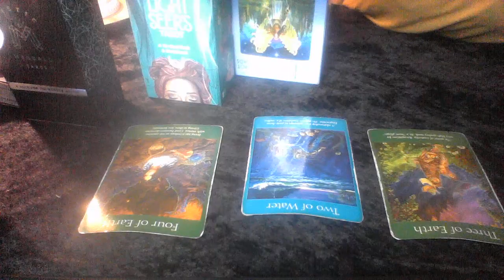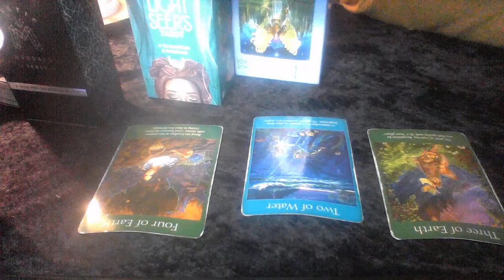ARIES APRIL 20 27 2020 ARE YOU IN OR OUT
10off35
15off45

My astrological makeup:

Sun: Aquarius
Moon: Libra
Ascendant: Aries

Ellej446
TAROTOFELLE